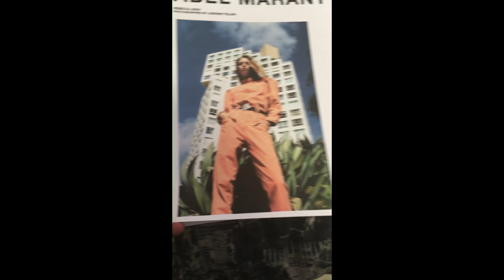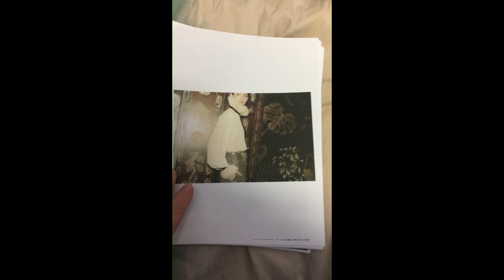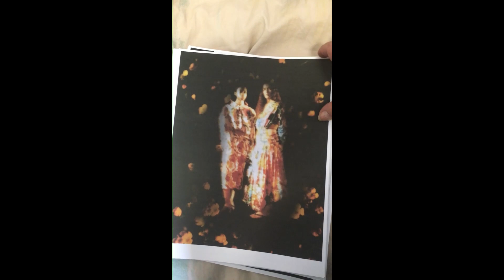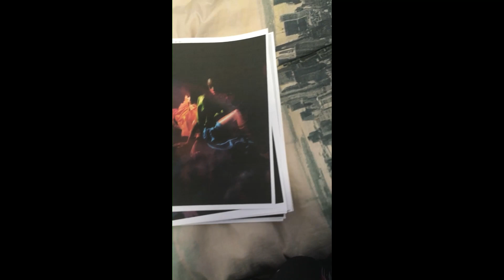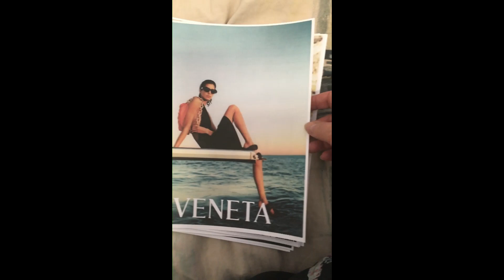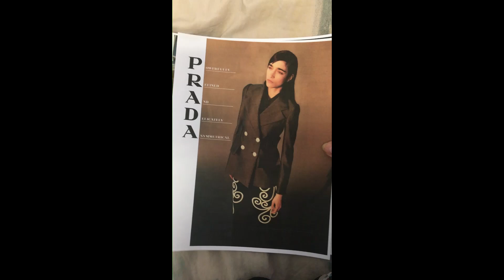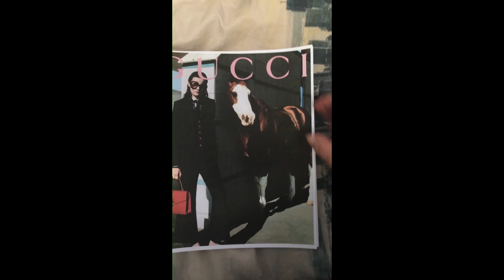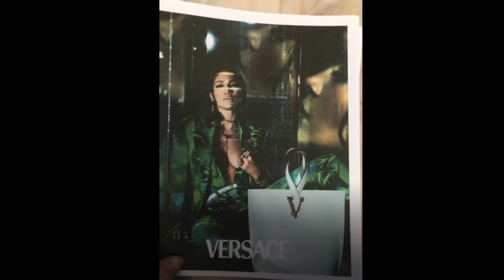Spirals and Stuff 202. A Fabian Real Quick Inventory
By Kathy Vivian Fabian
February 2021
The artist/collector showcases a lovely selection of prints she has created.  This film is one in a series of "Real Quick Inventories" made by K. V. Fabian herself to preserve, protect and sponsor her ongoing work. As it stands now the collection of artwork is in danger of being irresponsibly dispersed.  Suggested solutions are welcome.  More work going in different directions is not going to solve anything at this time. Right now the name of the game is protection, preservation, and even establishing the work as even existing.